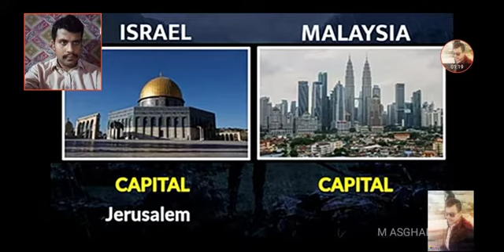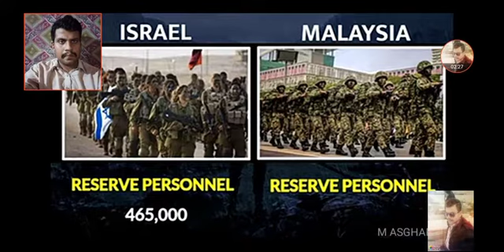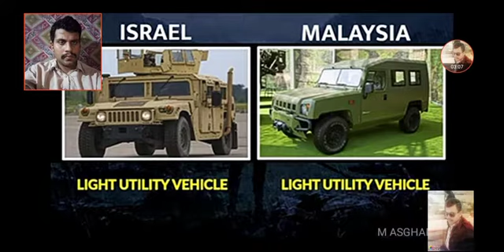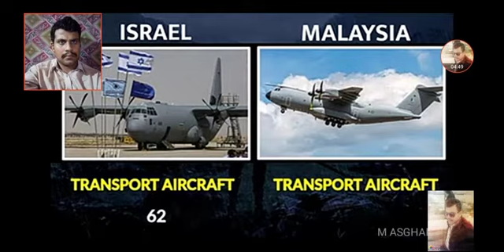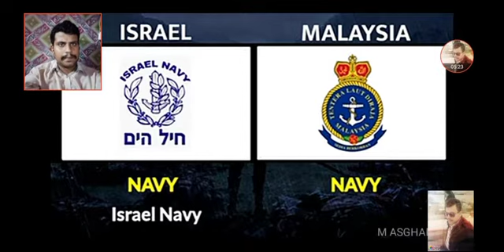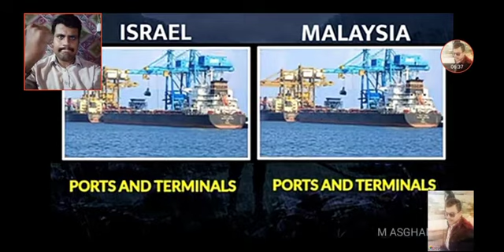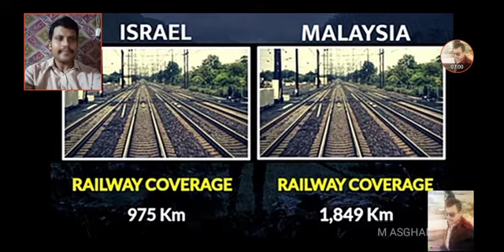Israel Vs Malaysia Military Power Comparison 2021 _ Malaysia vs Israel Military Power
Samsung Galaxy M32 5G Vs Samsung Galaxy A52 5G link. . . . . . . . . . . Tajikistan vs Taliban Military Power 2021 _ Tajikistan Army vs Taliban link. . . . . . . . . . . . . . Sony Xperia 1 III vs Huawei P50 Pro vs Galaxy S21 ULTRA link. . . . . . . . . . . . . . . . United Kingdom Vs Russia Military Power Comparison 2021 _ Russia vs United Kingdom. . link.